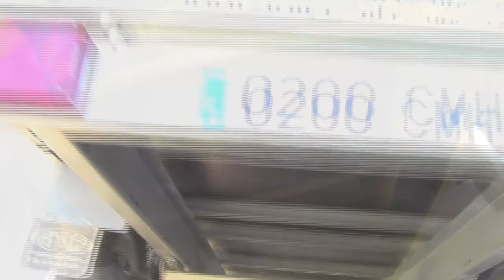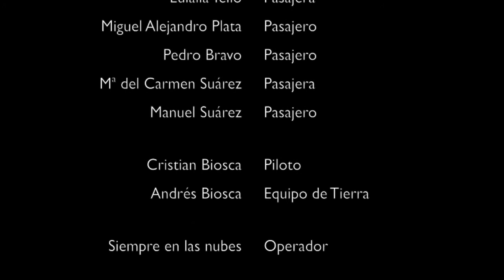Paseo en globo en Merida.Siempreenlasnubes.com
Mérida es uno de los destinos más demandados para los paseos en globo en Extremadura. Siempre en las nubes ) organiza paseos en globo por toda España. Atrévete a descubrir el mundo desde un balcón en las nubes. Siempre en las nubes ofrece en cada vuelo un pequeño almuerzo a sus pasajeros, un brindis con cava y un diploma de bautismo aéreo. Todos los vuelos se graban en Vídeo HD.